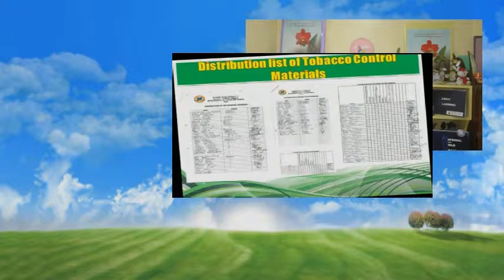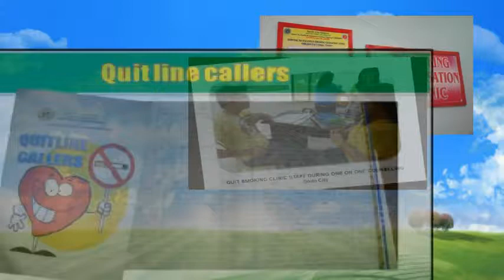2014 Red Orchid Awards